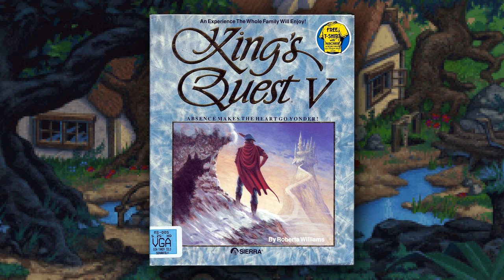King's Quest V rendered with UHD SoundFont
This is a demonstration of how classic video games (or other MIDI) can sound using the UHD General MIDI SoundFont. It was rendered via FluidSynth using the free UHD SF2, version 3.30, with no post-processing, compression or effects added. No MIDI used in this recording was composed or altered by myself.

UHD is a free, General MIDI SF2 which is lightweight at only 64MB, yet it compares favorably in quality to many SoundFonts which are an order of magnitude larger in size. If you'd like to use UHD yourself, you can download it

Feel free to use UHD for any purpose EXCEPT FOR SALE OR OTHER COMMERCIAL DISTRIBUTION.

All company, product and service names used are for identification purposes only. Use of these names, logos, and brands does not imply endorsement or association. This video is a transformative, non-commercial work intended for demonstration purposes only.